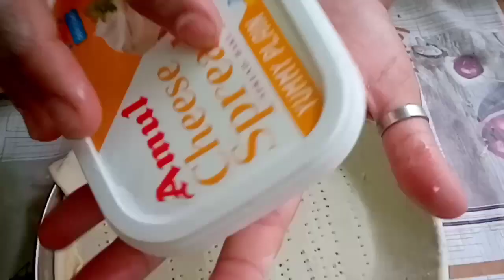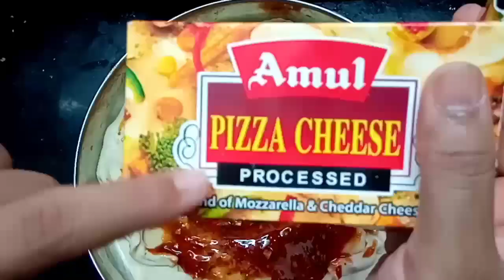Domino's style cheese burst pizza ... without oven# cheese lovers.. pizza...